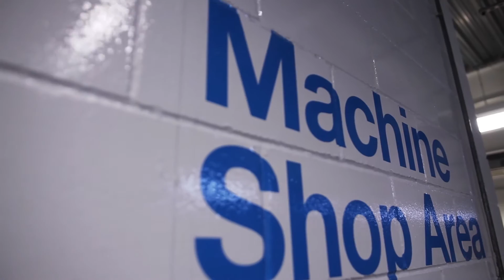National Grid - Our Academy